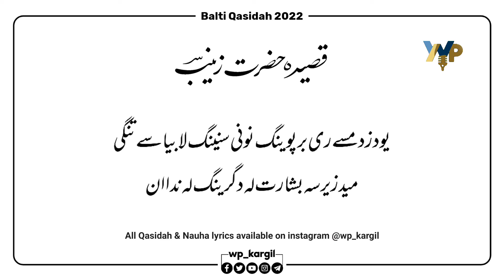Balti Qasidah 2022 | Hazrat Zainab (SA) | With Lyric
Balti Qasidah | Hazrat Zainab (SA)
Kalam: Akhone Basharat

🔔 Stay Updated!